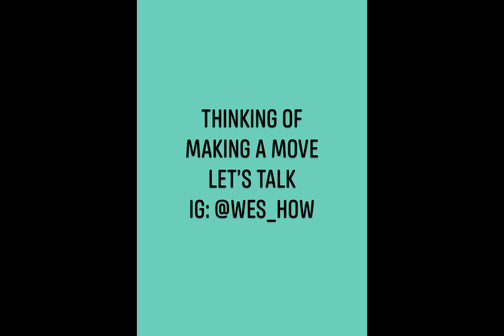How to receive down payment assistance when you buy a home like this First Time Home Buyer under 30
This client received $21,500 in down payment assistance and closing help in Upper Marlboro, Maryland.